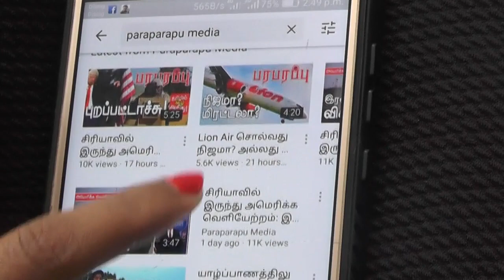ரஷ்ய அணு ஆயுத தாக்குதல்! தொடங்கிய உயர்மட்ட ஆலோசனை? | Russia Ukraine War| Paraparapu Tamil YouTube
Controversy over whether Russian President Putin would order a nuclear strike to distract the Russian military from the Russian-led war in Ukraine has been sidelined. At that time, the Russian Ministry of Defense issued a sudden statement. The report provides an overview of Russia's nuclear weapons policy.